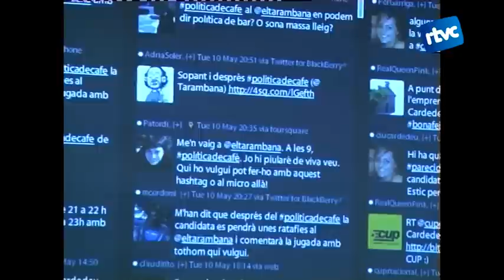Políticadecafè, debat i especial 24M, el desplegament de RTVCardedeu per les eleccions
Ara que la campanya electoral als comicis municipals ja ha començat, us expliquem què farem a RTVCardedeu per informar-vos de qui són els candidats a alcalde i quines propostes tenen. Com sempre, mantindrem les entrevistes, el debat electoral i el gran desplegament de la nit electoral del 24 de maig.